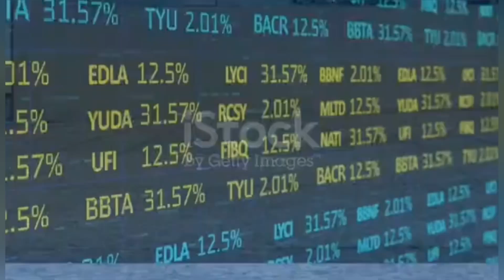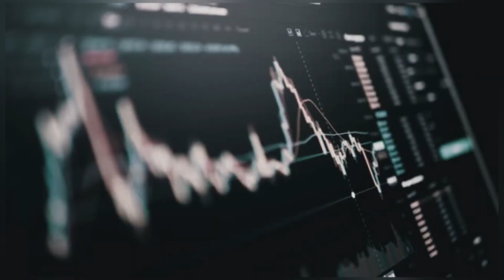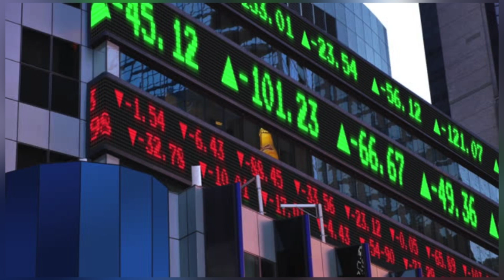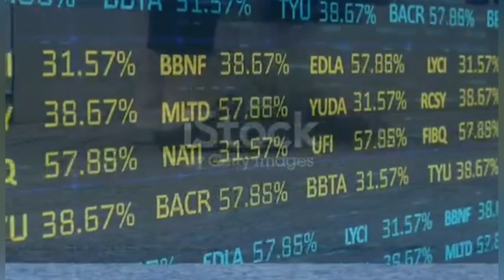भाेलिबाट दोस्रो बजारमा काराेबार गर्दै/ opening price कति/ Market price 10000+/ Upcoming ipo news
Nisha Adhikari ipo news
Nisha Adhikari share market
Nisha Adhikari